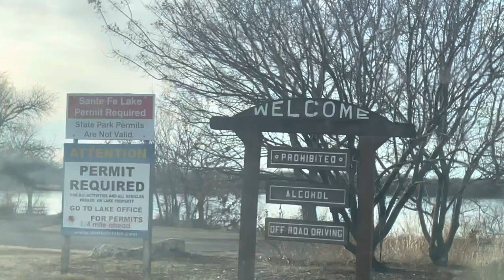India Nite 2022|Hosts|Success Party|Wichita State University|Kansas|Vlog|N Rishhh🔥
co-hosts